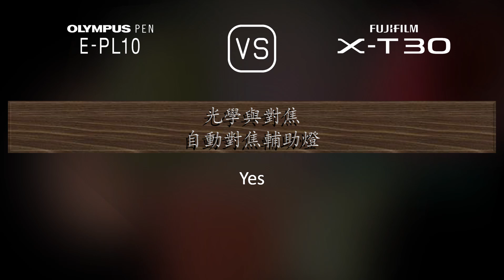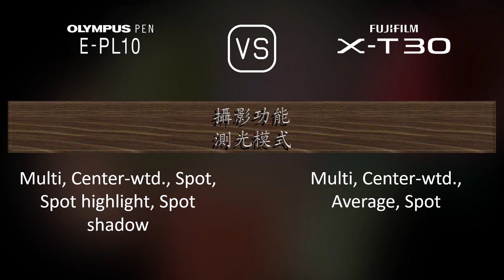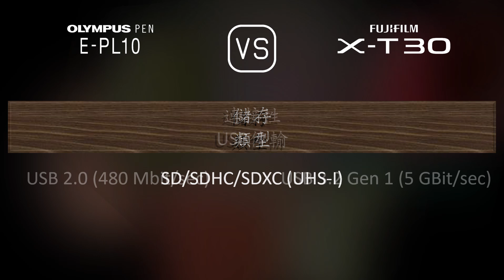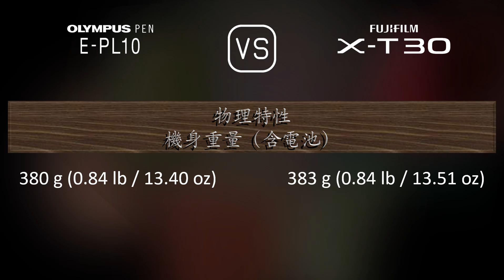Olympus PEN E-PL10 與 Fujifilm X-T30 的規格比較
本片是 Olympus PEN E-PL10 與 Fujifilm X-T30 的功能概述和規格比較 (comparison of specifications)，希望對您有所啟發。感謝您的支持。

00:25 推出
00:33 機身
00:40 影像感測器
01:01 影像
01:16 光學與對焦
01:41 屏幕
01:58 取景器
02:13 攝影功能
03:06 錄像功能
03:20 儲存
03:24 連接性
03:49 物理特性
04:07 雜項